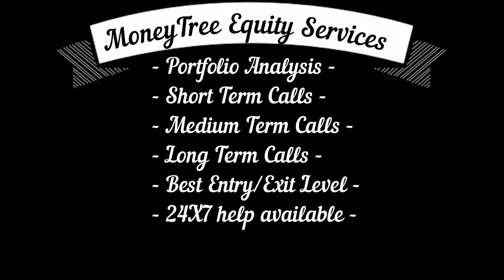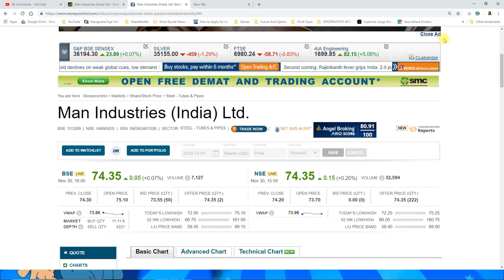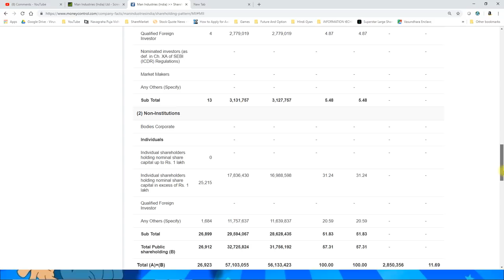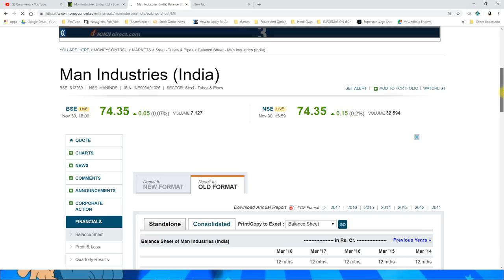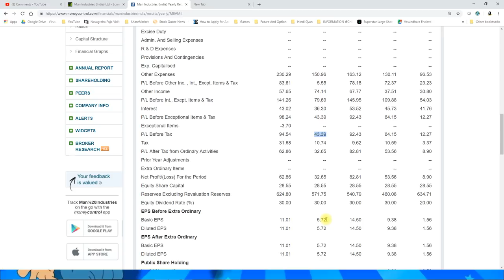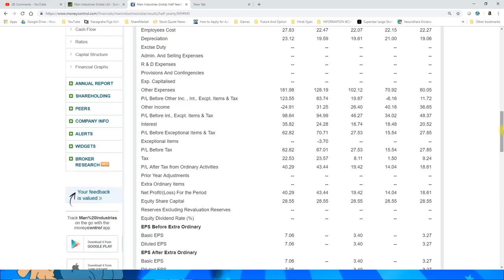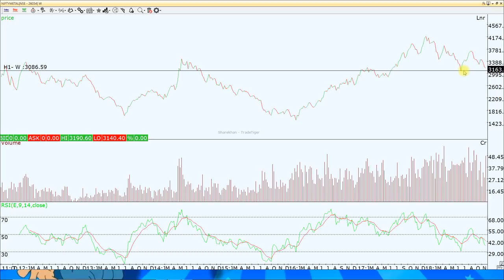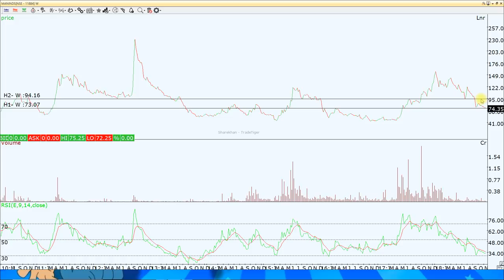परफेक्ट मल्टीबैग्गेर शेयर जो पैनिक में खरीदोगे तो बुल मार्किट में मौज करोगे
परफेक्ट मल्टीबैग्गेर शेयर जो पैनिक के बाद देगा बिंदास मुनाफा।